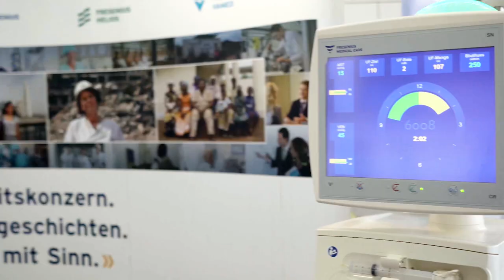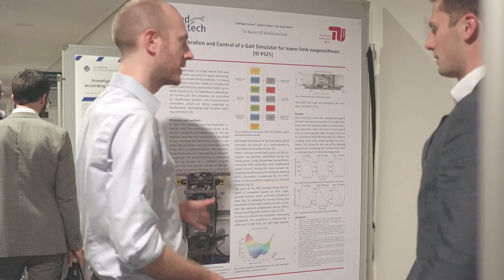VDE|DGBMT - BMT 2019 Conference Highlights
Resume of the 53rd Annual Conference of the German Society for Biomedical Engineering (DGBMT within VDE) in Frankfurt.